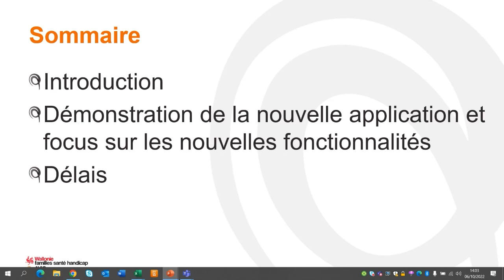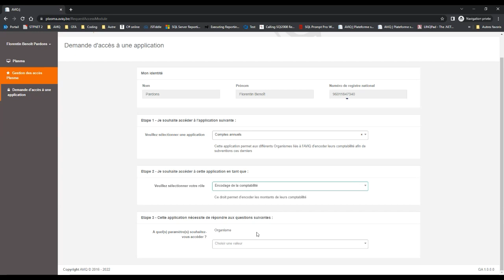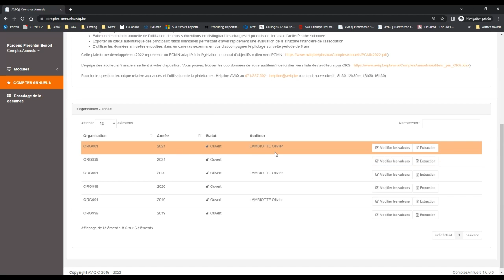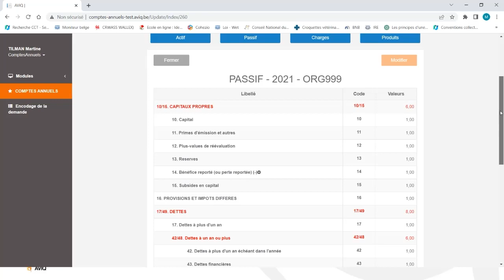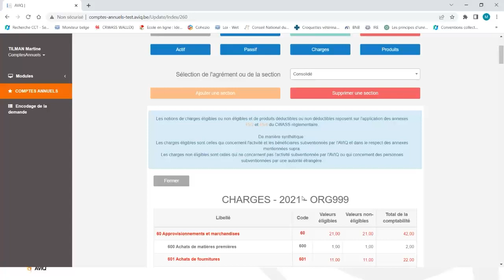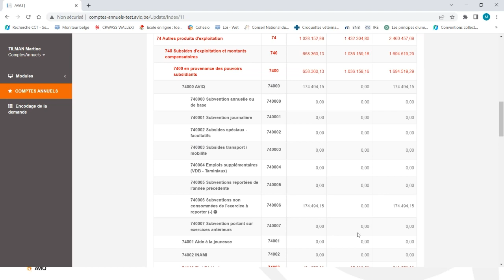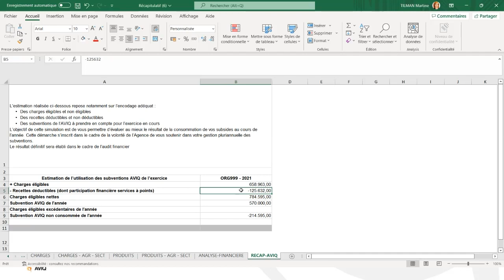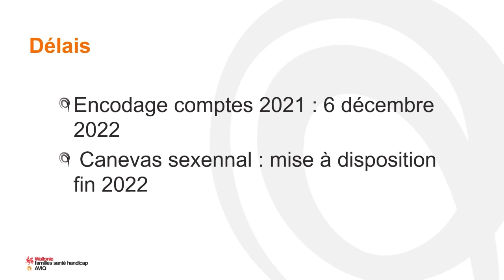Présentation de la nouvelle plateforme de déclaration des comptes annuels – Secteur du Handicap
Webinaire de présentation de la nouvelle plateforme de déclaration des comptes annuels – Secteur du Handicap
Date : jeudi 6 octobre 2022 14:00 - 15:00